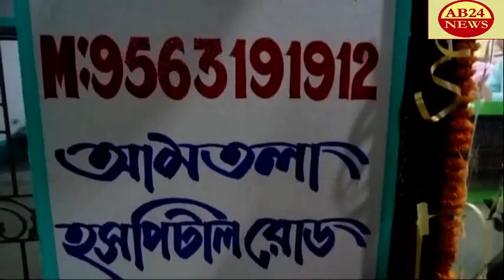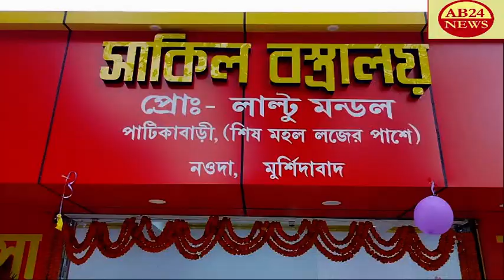ক্ষুদ্র কুটির শিল্পকে নতুন রুপে ফিরিয়ে আনতে।।শিক্ষীত কর্মহীন যুবক যুবতীদের নিয়ে কর্মশালা।।হাওড়া।।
WORKSHOP WITH EDUCATED UNEMPLOYED YOUTHS TO REVIVE SMALL AND COTTAGE INDUSTRIES   ক্ষুদ্র কুটির শিল্পকে নতুন রুপে ফিরিয়ে আনতে।।শিক্ষীত কর্মহীন যুবক যুবতীদের নিয়ে কর্মশালা।।হাওড়া।।